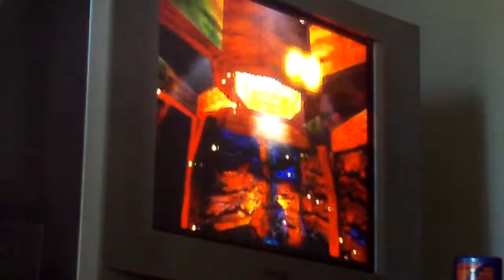Lets Play Crash Bandicoot 2 Cortex Strikes Back Part 17 STUPID PENGUINS!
The hardest ice level in my opinon. So. Enjoy! ;)